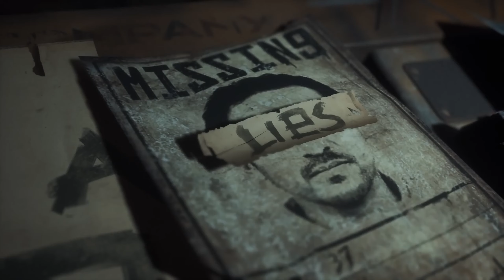Он вам не DEAD SPACE. Какой будет The Callisto Protocol?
2 декабря в релиз выходит The Callisto Protocol, это космический хоррор от создателей Dead Space. Вокруг игры создался большой хайп, так как подробностей The Callisto Protocol достаточно много, кто-то хейтит игру, а кому-то нравится. Мы разберемся чем The Callisto Protocol похож на Dead Space и что стоит ждать от игры.